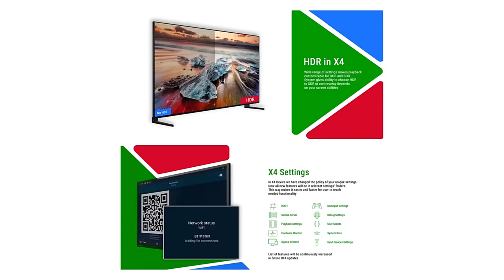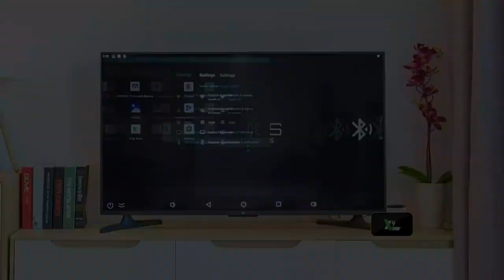Ugoos X4 Pro TV BOX Amlogic S905X4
The Ugoos X4 Pro TV box belongs to solutions at the junction of the middle and advanced class. Manufacturer Ugoos declares that the media player is able to meet the needs of the most demanding «consumers of multimedia content.» The set-top box is based on a 4-core Amlogic S905X4 engine with a G31 MP2 video accelerator. There is also 4 GB of RAM and 32 GB of storage for applications and files.